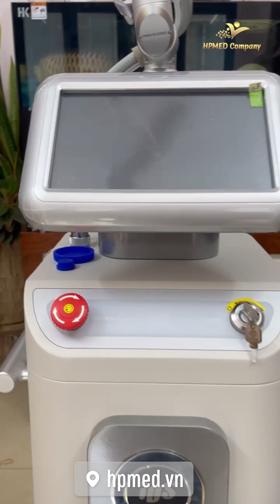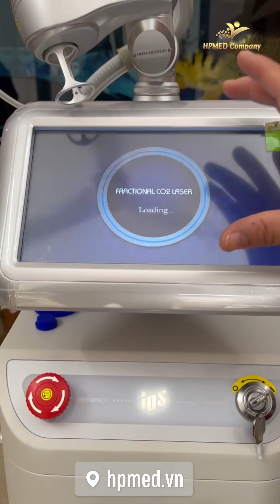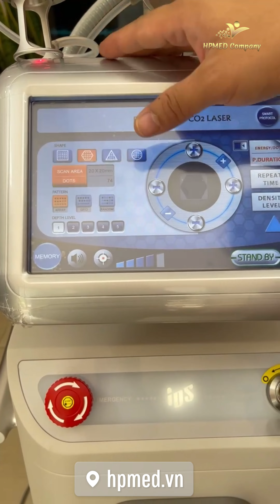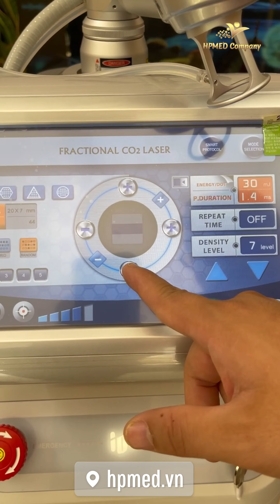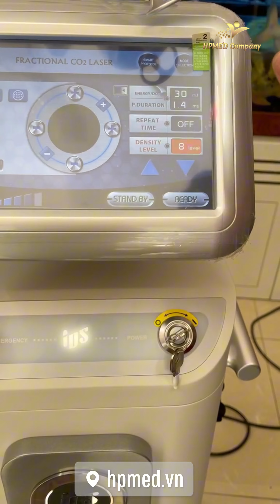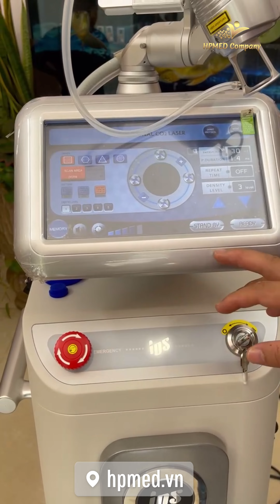Cách sử dụng máy Laser CO2 Fractional Prismxel Hàn Quốc - HPmed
Đây là video cách sử dụng máy Laser CO2 Fractional Prismxel Hàn Quốc
►Văn Phòng: Số 184 Phương Liệt , Thanh Xuân , Hà Nội
►Webisite: Thiết Bị Spa , Thiết Bị Thẩm Mỹ, Máy Thẩm Mỹ
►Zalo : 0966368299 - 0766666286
Thương Hiệu Top 3 Việt Nam Về Cung Cấp Thiết Bị Và Giải Pháp Làm Đẹp An Toàn, Hiệu Quả !
HPmed Company Đồng Hành Cùng Thành Công Của Bạn !
🏥 𝑨𝒅𝒅𝒓𝒆𝒔𝒔:
- Số 4/91 Ngõ 54 Ngọc Hồi , Thanh Trì , Hà Nội.
- số 45/1 Gò Cẩm Đệm , Phường 10 , Tân Bình , TP HCM.